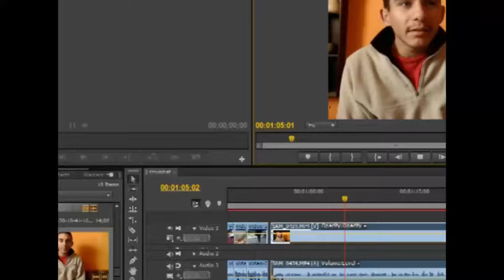Hogyan telik egy Szombatom?